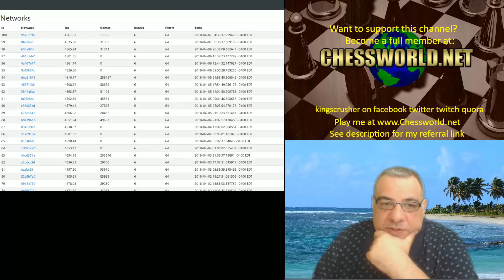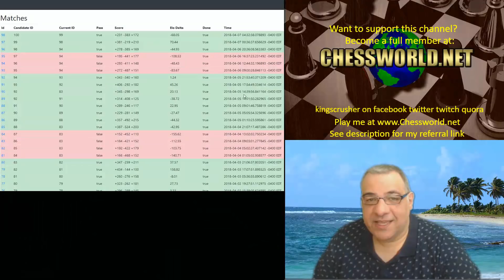Kingscrusher takes on AlphaZeros little sister- Leela Zero (ID 82):Human vs Artificial Intelligence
Master long-term pressure, pawn structures, and neural net brilliance. Educational use only – no engine use during games.
Game quality tags: amazing, awesome, astonishing, brilliant, classic, crushing, dynamic, elegant, exceptional, excellent, exciting, fabulous, famous, fantastic, finest, flashy, greatest, important, impressive, incredible, instructive, incredible, interesting, magnificent, marvellous.

Engines
zero